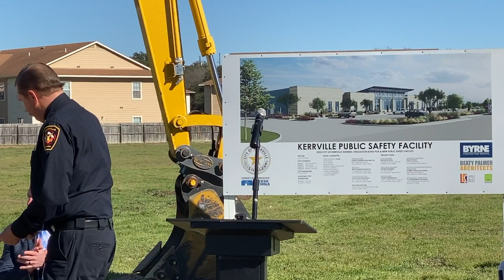Public Safety Ground Breaking Ceremony - January 9, 2024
The City of Kerrville invites all citizens to join us Jan. 9 at 2 p.m.
for a groundbreaking ceremony for the new Public Safety Facility to be located at the intersection of Clearwater Paseo Drive and Rio Monte Drive.
Refreshments will be provided.

The $45-million, 69,000-square-foot project, approved by voters in a May, 2022 bond election, will be centrally located with easy access to major
transportation thoroughfares, Kerrville ISD campuses, and the Kerr County Jail.

When completed, the building will house the City of Kerrville’s Police Department, administrative offices of the Fire Department, the Emergency Operations Center, and applicable information and technology systems.